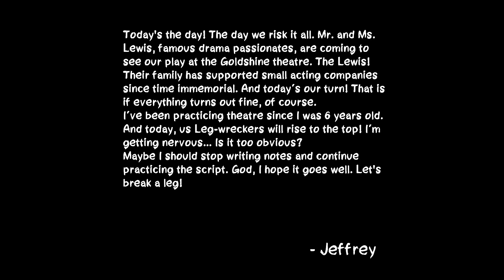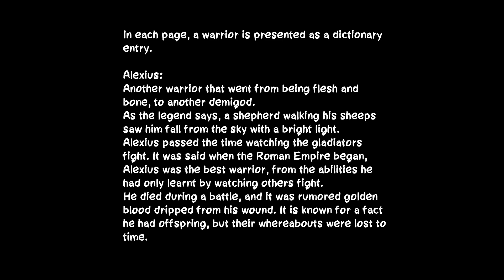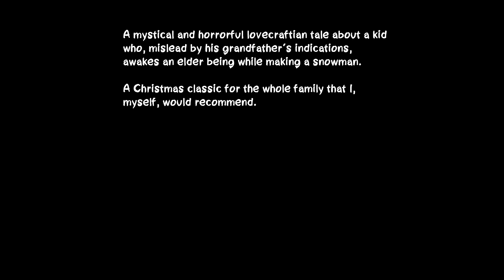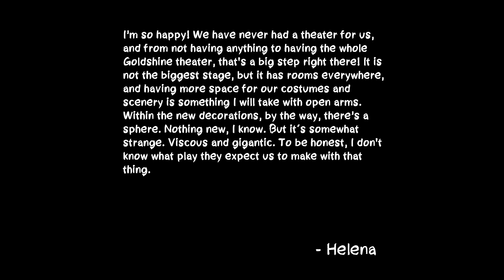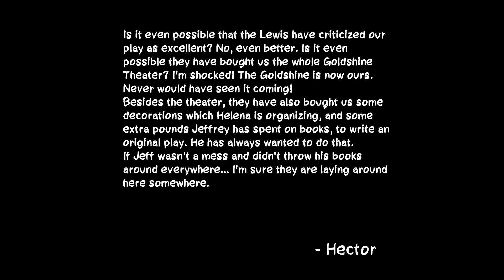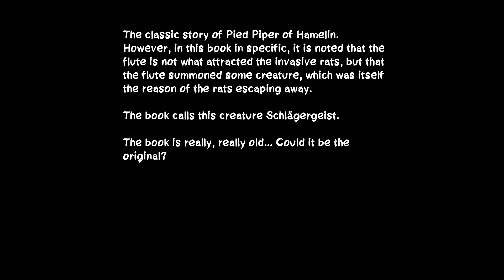After The Curtain Call: ACT 1 Full Gameplay 👁️ Indie Horror Game No Commentary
Play your part. Follow the script.

Currently only ACT 1 and some extras are in the game. It may take around 15 min to complete it, since it's pretty short yet! However, if you support and share the game, more chapters will arrive!